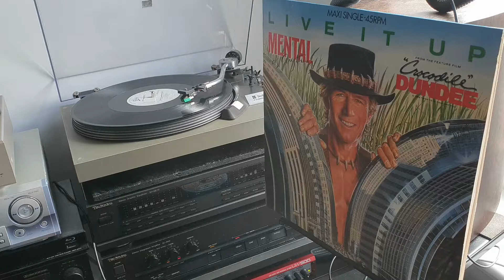Mental As Anything Live It Up 12 inch Vinyl From Crocodile Dundee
"Live It Up" is a single by Australian rock band Mental As Anything, first released in 1985 in Australia and then in Europe and the U.S. in 1986/87. Written by Greedy Smith, the song was not originally expected to be a hit. After the song's appearance in the film Crocodile Dundee, however, the track became a worldwide success, reaching the top 10 across Europe.